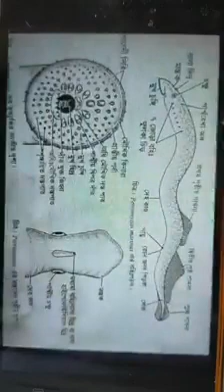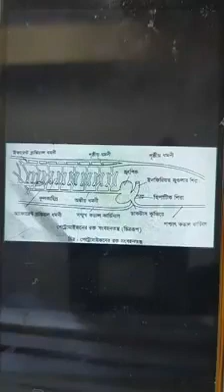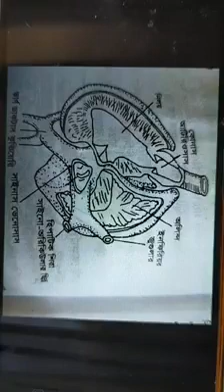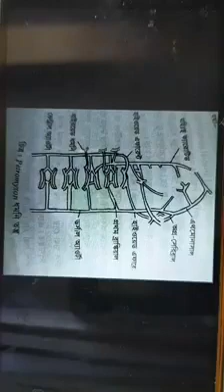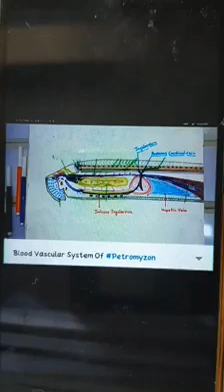ডিগ্রি ১ম বর্ষ প্রাণিবিজ্ঞান ২য় পত্র ২য় অধ্যায়ঃ পেট্রোমাইজন,ইবনে জাইদ চৌধুরী,সহকারী অধ্যাপক,প্রা